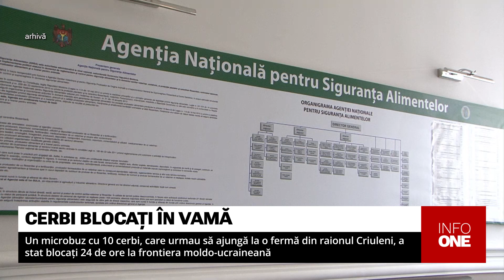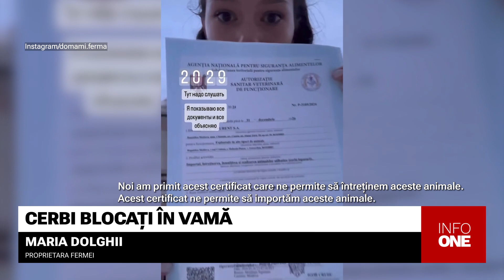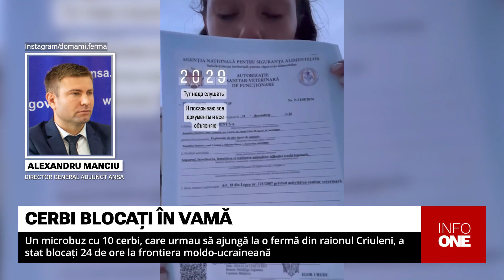INFO ONE - UN MICROBUZ CU 10 CERBI A STAT BLOCAT 24 DE ORE LA FRONTIERĂ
Un microbuz cu zece cerbi, care urmau să ajungă la o fermă din raionul Criuleni, a stat blocați aproape 24 de ore la frontiera moldo-ucraineană din cauza birocrației. Despre aceasta a anunțat proprietara fermei pe o rețea de socializare. Femeia spune că totul s-ar fi întâmplat din cauza unui certificat pe care ANSA l-a considerat neconform și nu le-ar fi permis intrarea în țară. La rândul lor, reprezentații ANSA susțin că actele de însoțire nu corespundeau cadrului legal stabilit între Ucraina și Republica Moldova.